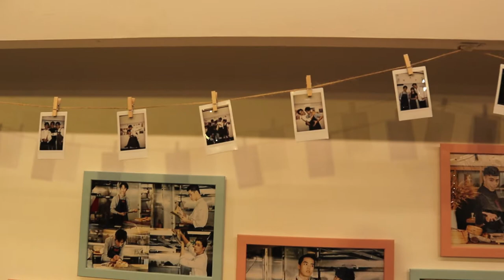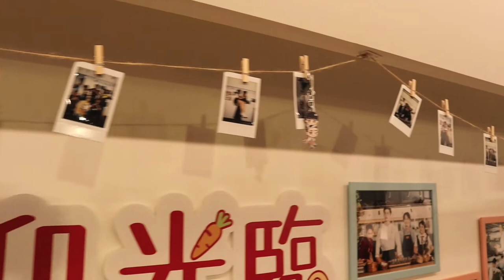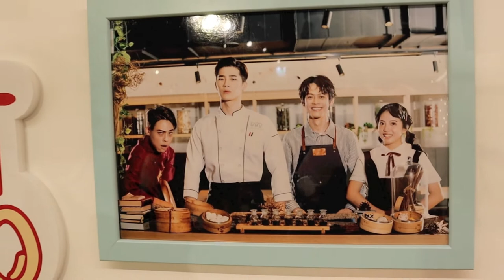[ENG/CHN/IND CC] JOVFUL in Taiwan: Interactive Theatre with Song Wayne and Huang ChunChih? Mini-Vlog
Last month, I attended Good Game Theatre's "Welcome to the Chef's House" interactive theatre show, starring two of my favourite Taiwanese actors, Song Wayne (宋偉恩) and Huang Chunchih (黃雋智). Come with me as I watch and review the theatre show!

K. P. Chef's Factory
No. 15, Lane 148, Section 2, Fuxing South Road, Da’an District, Taipei City, 106